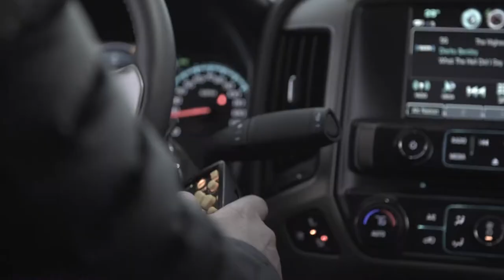The FISHER® Anthem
Some people like to tell you what they do for a living. You drop the plow and show them.